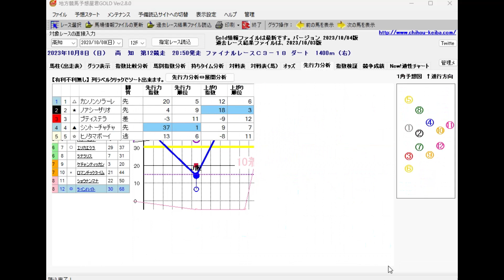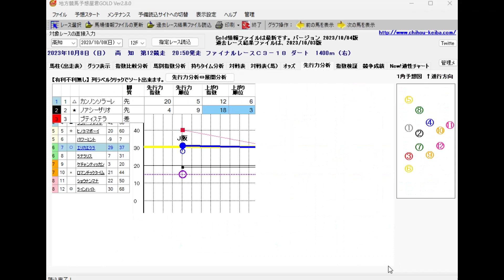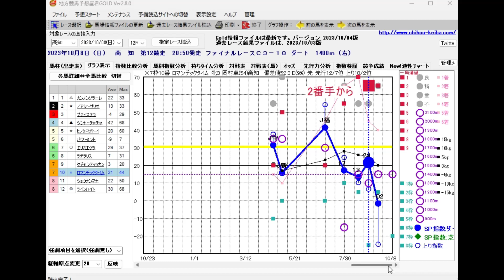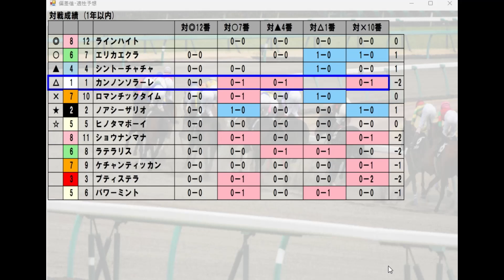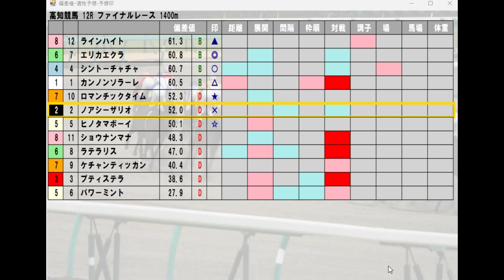10/8(日) 高知競馬12R【ファイナルレース】《地方競馬 指数グラフ・予想・攻略》